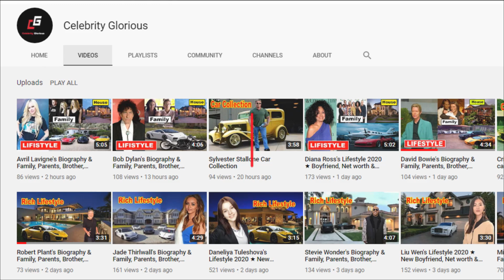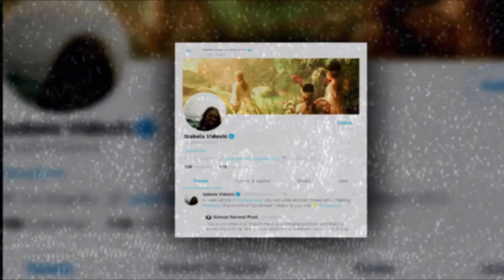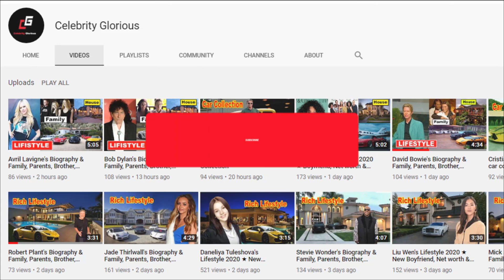Izabela Vidovic's Lifestyle 2020 ★ New Boyfriend, House, Net worth & Biography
Izabela Vidovic (born May 27, 2001) is an American actress and singer. She is best known for her roles in movies Homefront,Wonder, and in the Freeform television series The Fosters.
Izabela Vidovic was born in Chicago, Illinois, to Croatian parents Mario and Elizabeta Vidović (née Bašić). Her mother is a filmmaker, actress and writer, born to Croats who moved to the Bosnian village of Busovača. Izabela speaks Croatian language .Vidovic started performing in stage productions by the time she was seven, appearing in Mary Poppins, Camp Rock, and Annie. She moved onto film and television productions in 2011. She has a younger sister named Katarina Vidovic.

Vidovic has appeared in several series on The CW. In 2013, she played Charlotte on The 100 in the first season episodes "Murphy’s Law" and "Earth Kills". In 2017, Vidovic played a young Kara Danvers / Kara Zor-El in the Supergirl season 3 flashback episode "Midvale". In 2018, she had a multi-episode arc in the fourth season of iZombie as Isobel.In 2017, she played the lead character's sister Olivia in the film Wonder.

In 2019, Vidovic had a major role in the 4th season of Veronica Mars on Hulu.

♡Celebrity Glorious♡